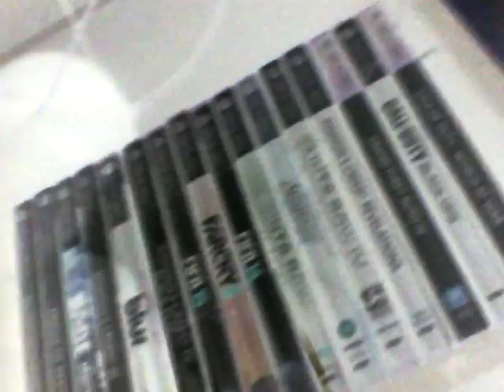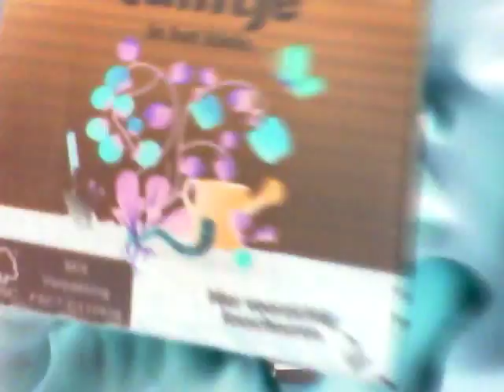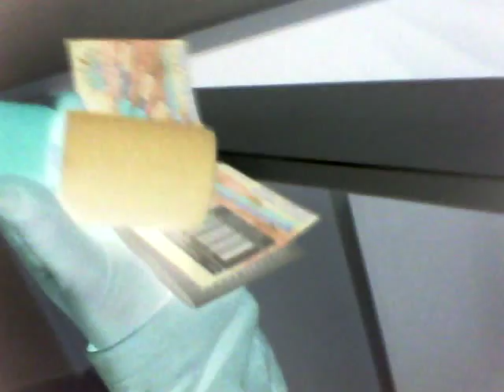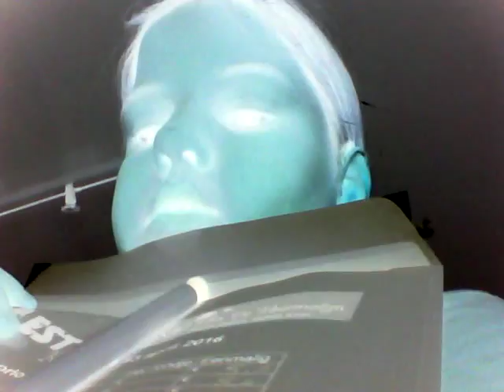4 de blog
Ik kan nog niet zo goed bloggen
Maar het gaat over het filmpje en niet over mij
Het is een cool raar filmpje

En voor meer abboneer of like